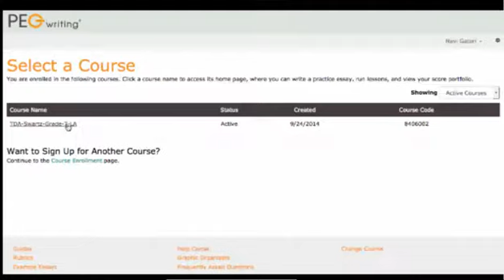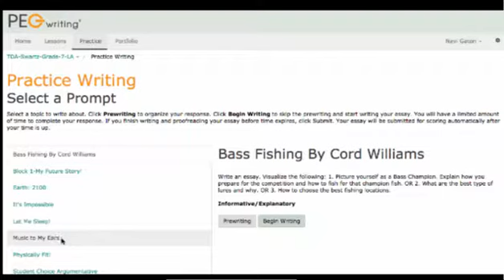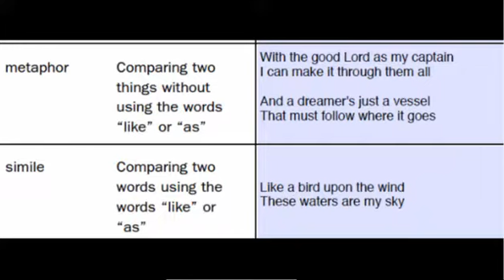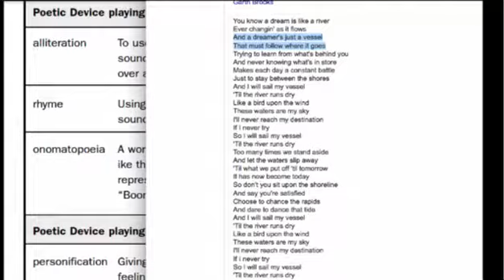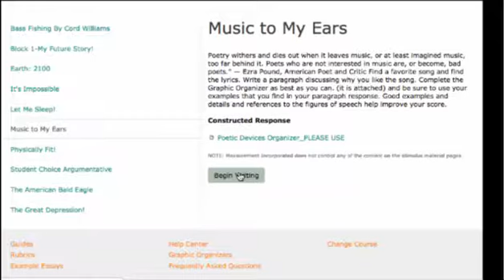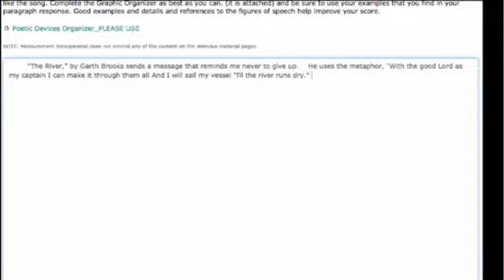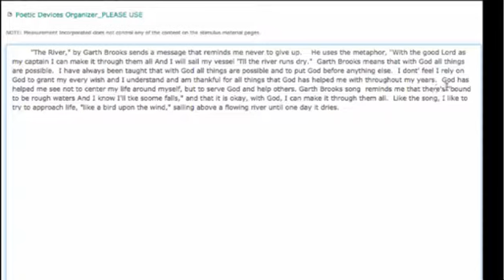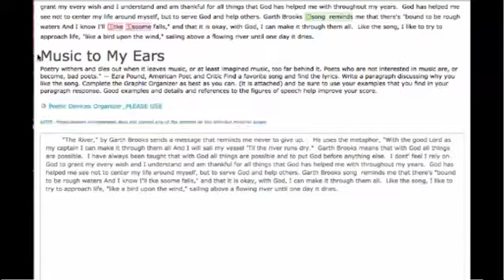PEG Writing Music To My Ears Block 4